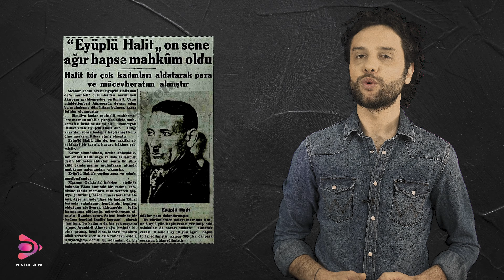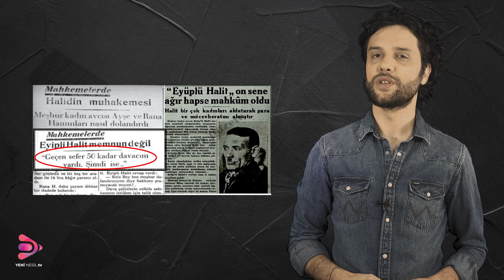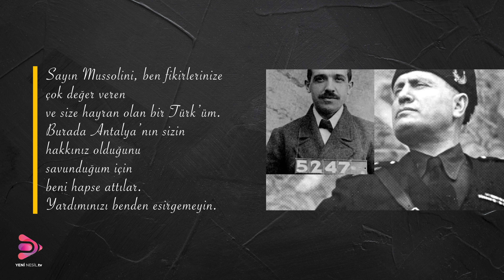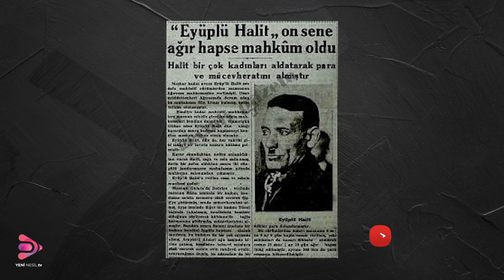Diktatör Mussolini’yi Bile Dolandıran Türk Dolandırıcı Eyüplü Halit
tarih insan yaşam Adı Halit. Herkes onu Eyüplü Halit olarak biliyor. Türkiye’nin illegal saflarında kendine epeyce yer bulmuş bir insan. Peki, Mussolini’yi nasıl dolandırıyor sorusuna gelecek olursak…

Bilimsel çalışmalar, spordaki gelişmeler ve etkili spor teknikleri, sanat etkinlikleri, sağlık haberleri, insan hikayeleri, biyografi, hayvanlar alemi, tarihi gerçekler, teknoljideki gelişmeler, fotoğraf hikayeleri ve hayatın içinden insanı ve dünyayı ilgilendiren her konuda farklı video içerikleri ile karşınızdayız
İyi Seyirler...